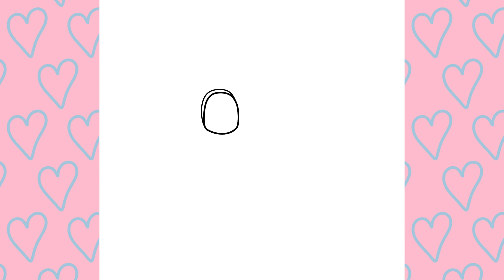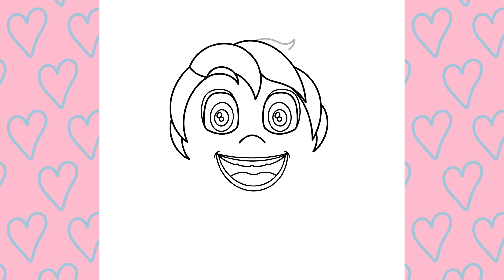How to Draw Inside Out 2 | Joy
In this video, learn how to draw Joy from Inside Out 2!

How to draw Joy step by step
How to draw Joy
How to draw Inside Out step by step
How to draw Inside Out